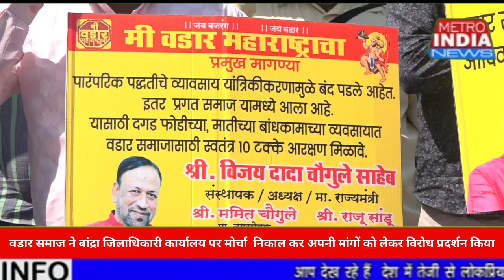वडार समाज ने बांद्रा जिलाधिकारी कार्यालय पर मोर्चा निकाल कर विरोध प्रदर्शन किया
मुख्यमंत्री निवास पर भूख हड़ताल करेगा वडार समाज

मुंबई पुलिस ने मोर्चे पर लगाया था प्रतिबंध

  वडार समाज के छात्र छात्राओं के हेतु  मुंबई में हॉस्टल बनाने की  जगह अलॉट करने की मांग मी वडार समाज के माध्यम से कई वर्षों से की जा रही है।इस मुद्दे को लेकर बांद्रा  जिलाधिकारी कार्यालय पर मोर्चा निकालने की चेतावनी वडार समाज मुंबई के अध्यक्ष यल्लपा सिन्नानागा कुशालकर ने दिया था| इस चेतावनी का सज्ञान लेते हुए मुंबई पुलिस ने वडार समाज को मोर्चा नही निकालने की नोटिस  दिया था| मुंबई पुलिस के इस नोटिस के बाद भी वडार समाज के लोगों ने बड़े पैमाने पर मोर्चा निकाल कर अपनी मांगों को प्रशाशन के सामने रखा है। वडार समाज का कहना है कि उनकी मांगों पर गौर नहीं किया गया तो आगामी दिनों में सीएम आवास के सामने भूख हड़ताल करने की बड़ी तैयारी है |बता दे मी वडार महाराष्ट्राचा संगठना के माध्यम वडार समाज के छात्र छात्राओं के लिए हॉस्टल बनाने की मांग कई सालो से की जा रही है | मुंबई अध्यक्ष यल्लपा सिन्नानागा कुशालकर ने आगामी २० फ़रवरी को जिलाधिकारी कार्यालय पर एक दिवसीय भूख हड़ताल की धमकी का आयोजन करते हुए कहा की अगर मुझे जिलाधिकारी कार्यालय जाने से रोका गया तो मई सीधे वर्षा बंगले पर मोर्चा निकालकर अपनी मांग मुख्यमंत्री एकनाथ शिंदे को देते हुए उनके  निवास  के सामने धरना दूंगा |  हालात यह है की एक तरफ वडार समाज मोर्चे की तैयारी में है तो दूसरी तरफ मुंबई की खेरवाड़ी पुलिस ने जावक क्रमांक ९५० /व् पो नि /खेपोठा /२०२४ ने पत्र देकर मोर्चे को प्रतिबंध कर दिया है | २० तारीख को वडार समाज और मुंबई पुलिस के आमने सामने वाली स्थिति निर्माण हो गई है |